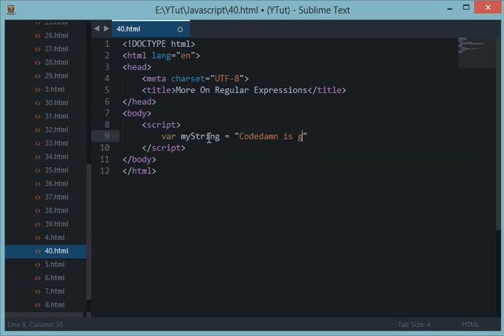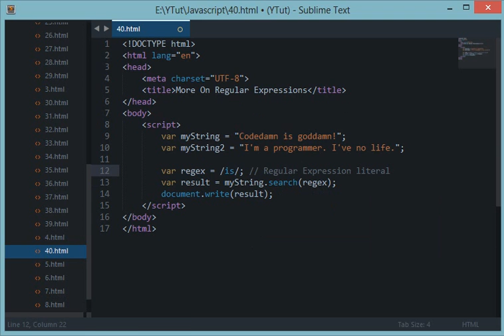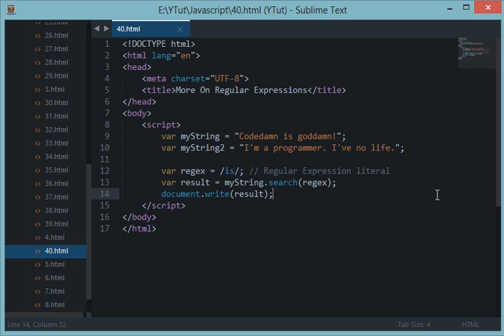Javascript Tutorial 40: More on Regular Expressions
This playlist has been updated! Please check what regular expressions are in javascript and how they work in javascript!